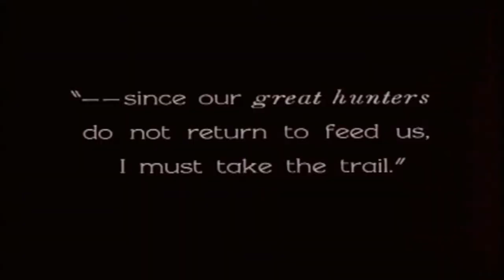Monika Ciernia: Silent Enemy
Filmmusik komponiert von Monika Ciernia
Max Steiner Orchester, Leitung: Gottfried Rabl
Film: "Silent Enemy", 1930, directed by H.P. Carver
Recorded: April 2014, Vienna
Sound Engineer: Benjamin Wuthe